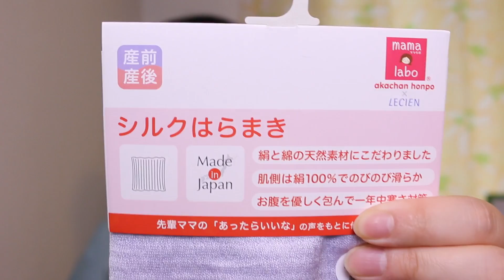IKEA&アカチャン本舗でお買い物♡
出産予定日【７月２５日】
只今、３０週目です☆

☆LINE
　ID　@vrn5951i